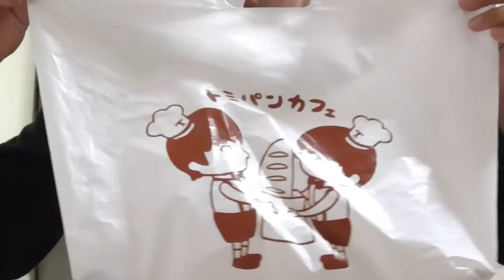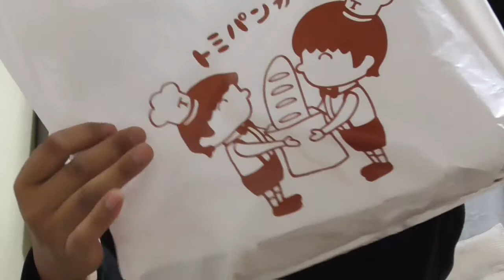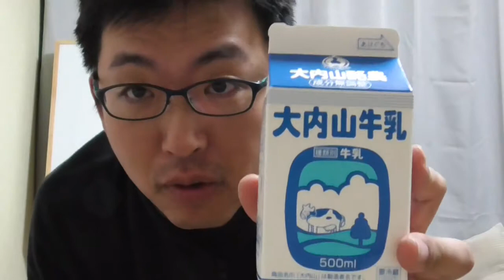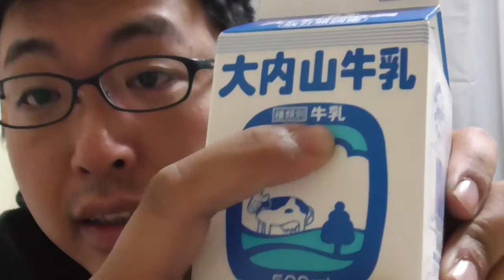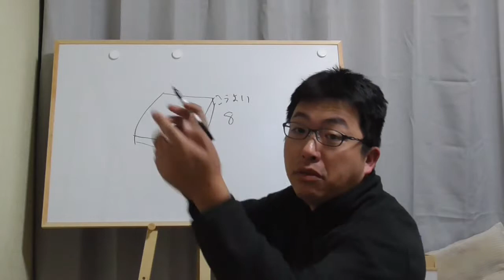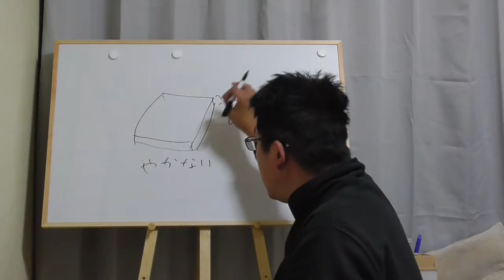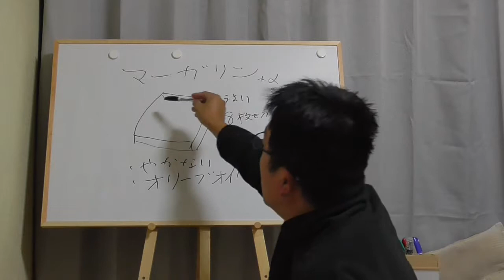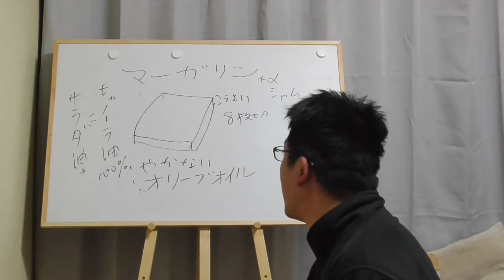よんつべ010//YonTube #10「トミパンカフェに行ってきた～食パンの食べ方マイノリティレポート～」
今回は四日市市中部にあるトミパンカフェ様に寄ってみたのでパンの食べ方について語ってみました。

オリーブオイル派…　全国に何人いるのでしょう？？
ちなみに私の周りでは、このチャンネルの登録者数よりも少ない０人です！

ちなみにトミパンカフェ様では食パンも売ってます。
国産小麦使用らしいので、次回はこっちにしてみようかな。

トミパンカフェ様
〒510-0082
三重県四日市市中部7-12